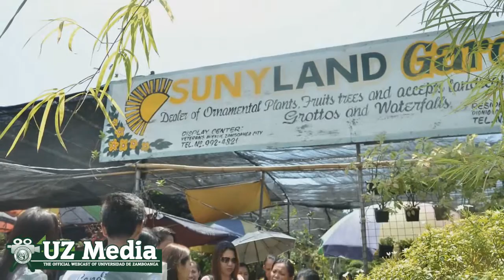2015 10 05 UZ Sponsored Tour 2015